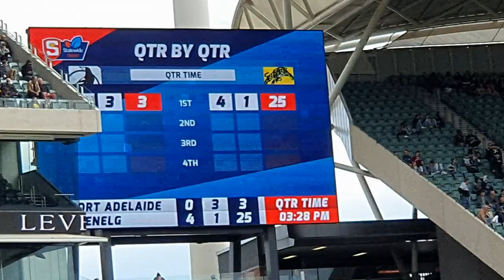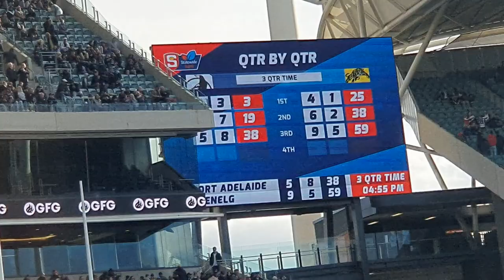SANFL GRAND FINAL VLOG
A big crowd saw Glenelg become the 2019 SANFL premiers! Here is my vlog of the day.